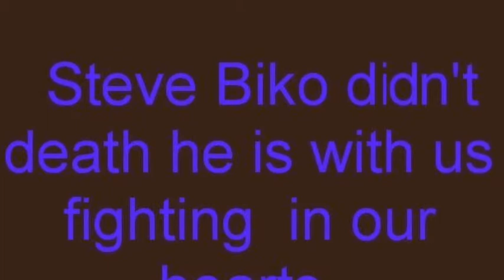MY HERO STEVE BIKO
Demi  & Ana Sofi